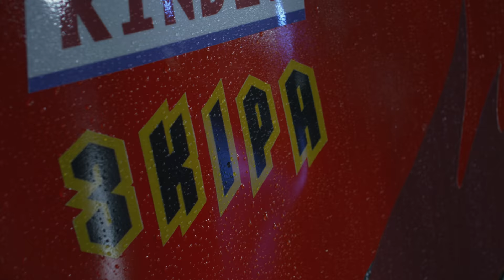EKIPA - ZYGZAK (feat. Jacuś)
"Zygzak", bo tak nazywa się kolejny singiel EKIPY, to dowód na to, że w rapie można odejść od znanych schematów. Po bardziej klasycznych, aczkolwiek dalej przebojowych utworach, nastała elektroniczna eksplozja i parkietowy wycisk ze zwrotkami Jacusia, Friza oraz Nowciaxa, którzy bawią się na wszelkie możliwe sposoby swoim wokalem. Chłopaki nie dadzą ci chwili wytchnienia - poddasz się tym energetycznym rave’om, tańcząc do białego rana.

Dziękujemy Energylandia za możliwość nagrania scen w parku rozrywki!

Credits:

//tekst
 Jacuś, Ekipa

//audio
Produkcja: Jacuś
Realizacja nagrania, mix i mastering: Jarosław JARO Baran, Jacuś

//visuals
HDSCVM

//executive producer
DON/DonPro